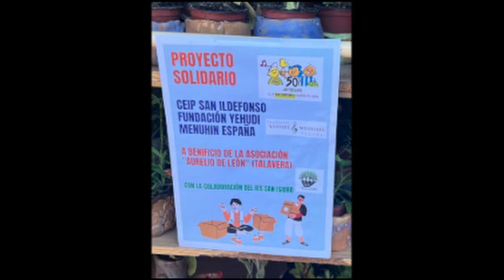Sembrando sonrisas. Proyecto Solidario. CEIP San Ildefonso. Talavera de la Reina. Castilla la Mancha